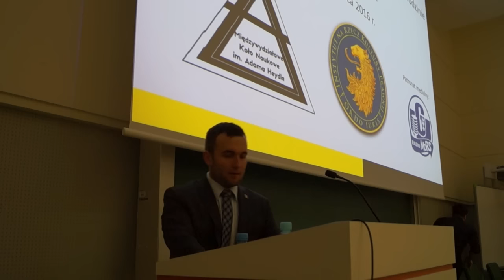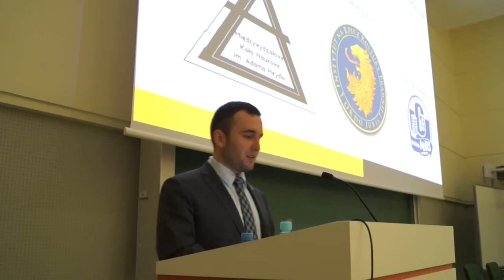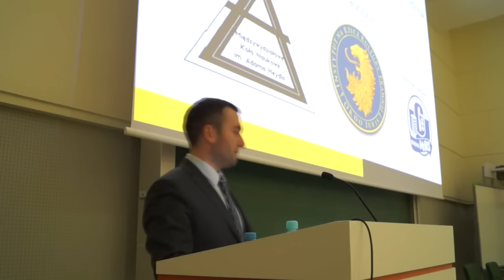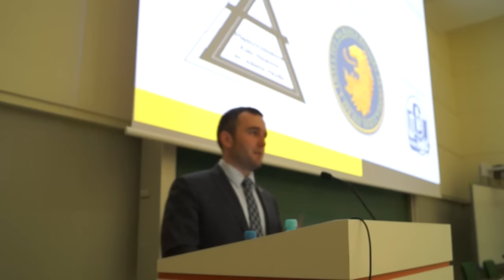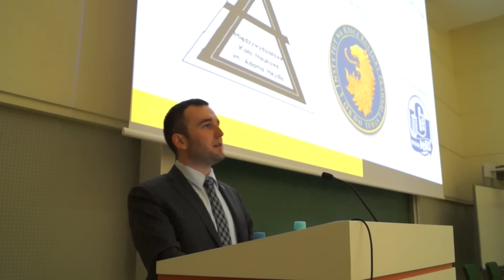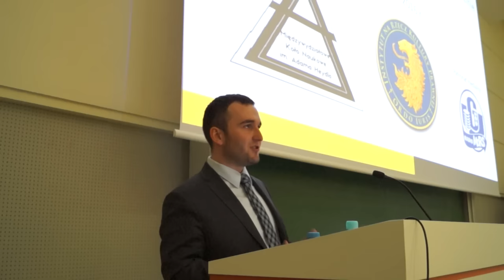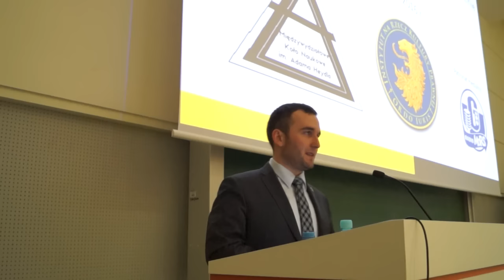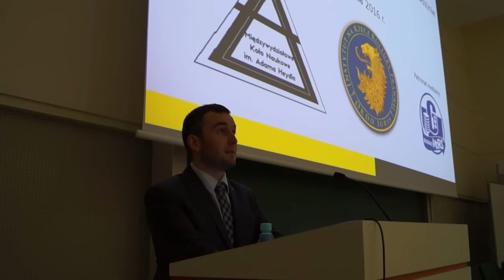mec. Maciej Kryczka - Wady systemu przeciwdziałania przemocy w rodzinie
Międzywydziałowe Koło Naukowe Przyjaciół Wolności im. Adama Heydla wraz z Instytutem na rzecz Kultury Prawnej "Ordo Iuris" zorganizowało prelekcję mecenasa Macieja Kryczki dot. systemu przeciwdziałania przemocy w rodzinie, jego wad i możliwych rozwiązań naprawczych.